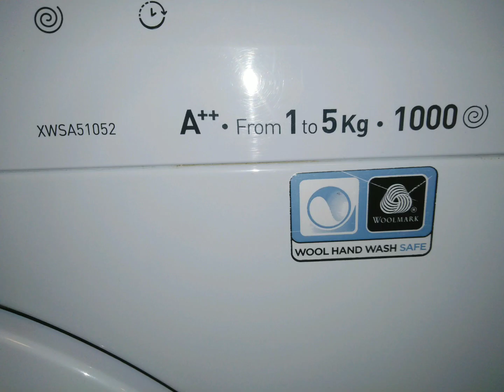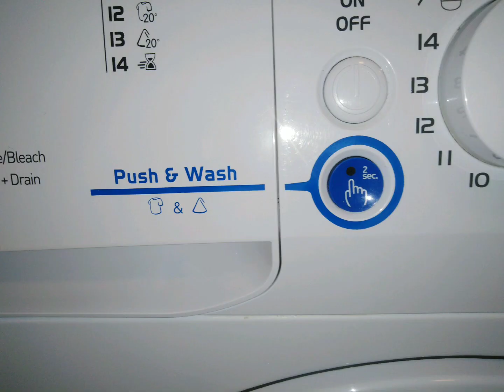INDESIT xwsa 51052